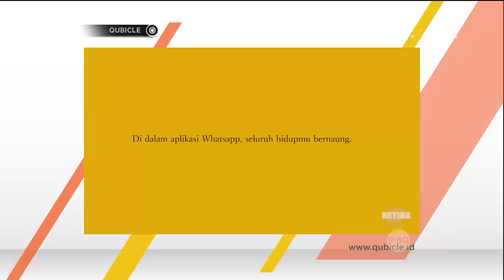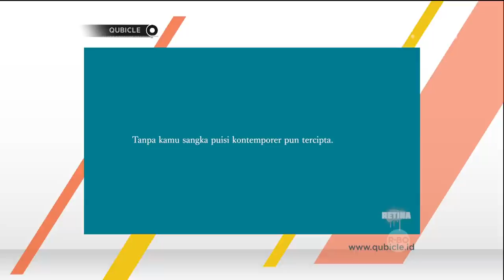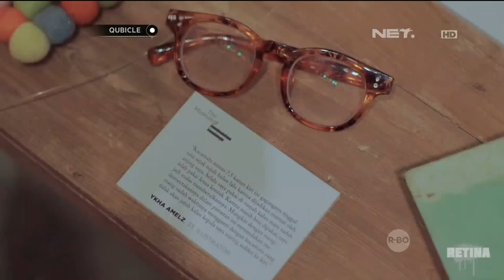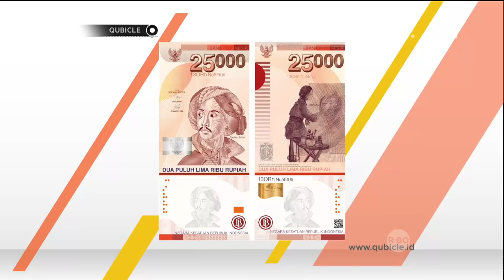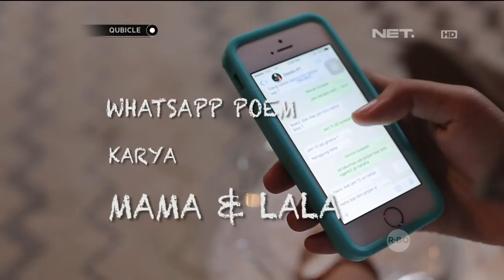Lala Bohang, Rato Tanggela dan Jamal Aziz ditantang buat Whatsapp Poem - Qubicle